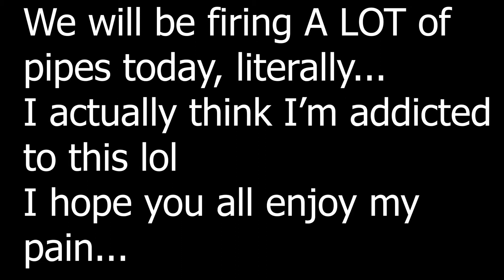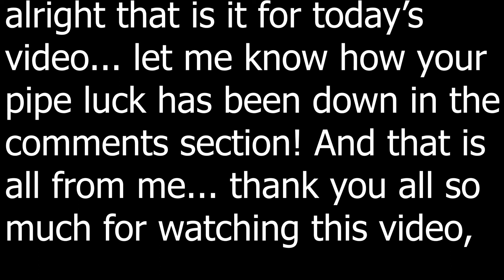Mario Kart Tour- MEGA PIPE PULLING VIDEO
Hey guys, this is ABK here. In today's video, I am sharing my addiction of pipe pulls in Mario Kart Tour. I hope you all can relate (or not).